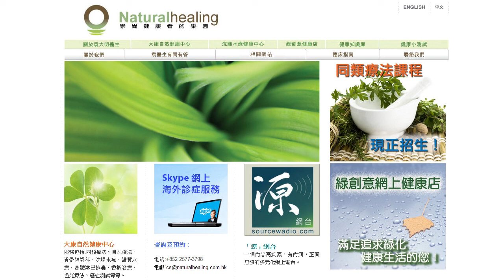《自然療法與你》- EP016 - 同類療法人物誌(2)：鈣型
今集袁醫生會繼續介紹同類療法人物誌之「鈣型」：碳酸鈣。